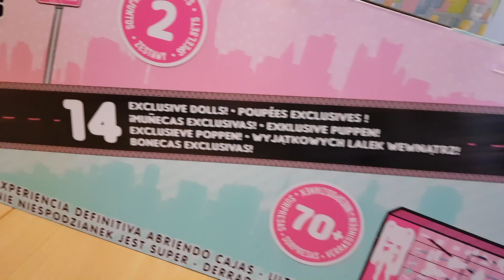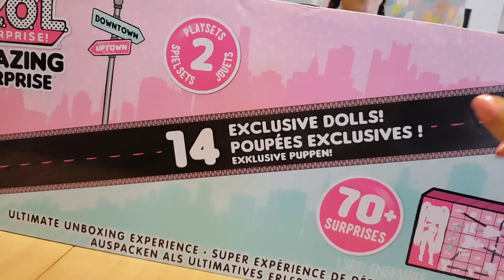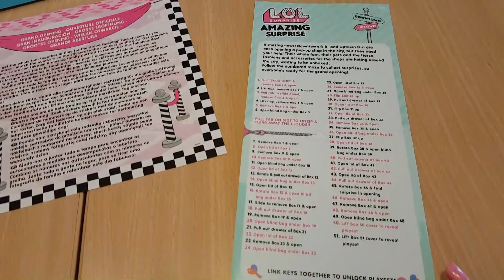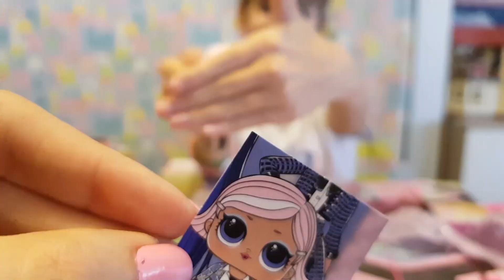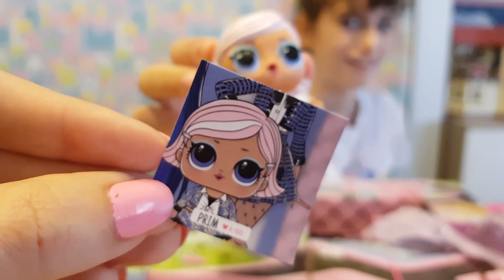AMAZING SURPRISE...con SORPRESA! UNA LOL è SBAGLIATA! *epic fail* SPEED UNBOXING - Barbara e Lara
Mai, mai , mai avrei pensato di ridere così tanto!
Questo Box è davvero incredibile, si può trovare qui